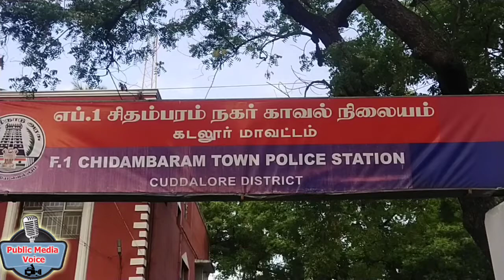சிதம்பரத்தில் நடைபயிற்சி மேற்கொள்பவர்கள் மீது வழக்கு பதிவு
ஊரடங்கு உத்தரவை மீறி கொரோனா நோய் வைரஸ் பரவுவதை தடுக்கும் வகையில் சிதம்பரம் நகரில் அதிகாலையில் நடைபயிற்சி மேற்கொள்வோர்களை சிதம்பரம் நகர காவல்துறையினர் அழைத்து காவல்நிலையத்தில் வைத்து எழுதி வாங்கி அவர்களுக்கு மீது வழக்குப்பதிவு செய்து வருகின்றனர் .
சிதம்பரம் DSP.எஸ்.கார்த்திகேயன் அறிவுறுத்தலின் பேரில் நகர காவல்நிலைய ஆய்வாளர்.சி.முருகேசன் மற்றும் போலீசார் நடைபயிற்சி மேற்கொள்பவர்களை  அழைத்து அறிவுரை வழங்கி வழக்கு பதிவு செய்து அனுப்பி வைத்து வருகின்றனர். எனவே தயவு செய்து பொதுமக்கள் யாரும் நடைபயிற்சி மேற்கொள்வதை தவிர்க்க வேண்டும்.
 அவரவர்கள் அவர்கள் வீட்டு மாடியிலேயே நடை பயிற்சி மேற்கொள்ள வேண்டும்